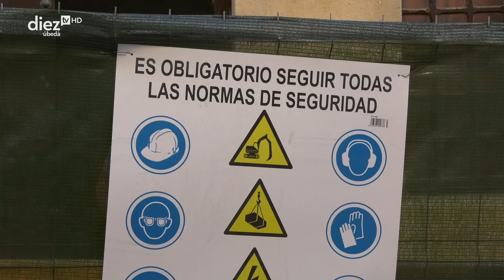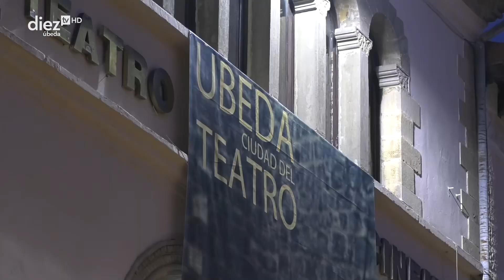El pasacalles | 15x02 | Obras del Teatro Ideal Cinema | 15-10-2024